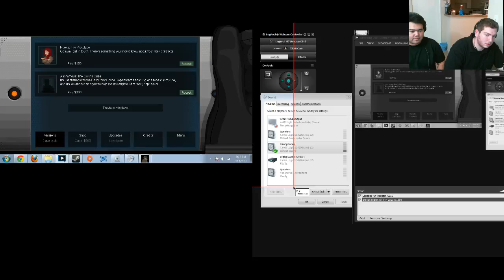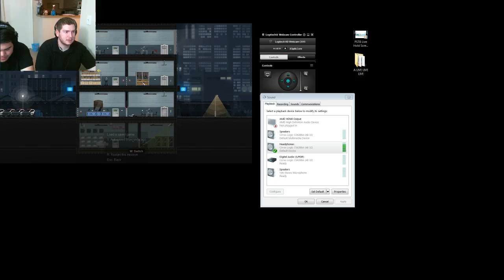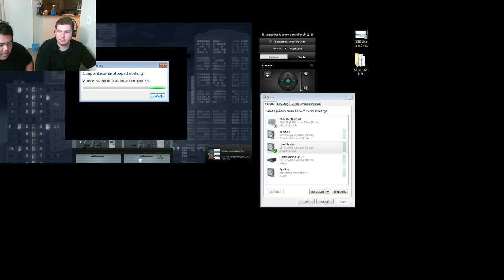PSTB Live 7.13.13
Ryan and Losi play Rogue Legacy, Hotline Miami, and Gunpoint!